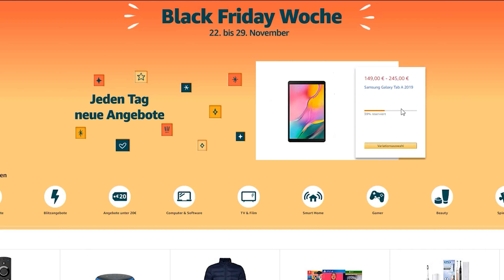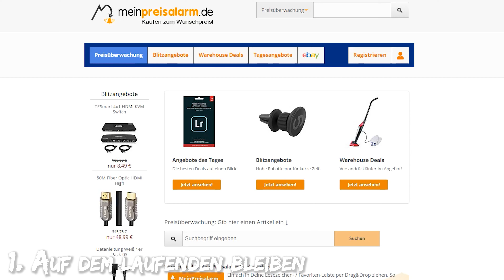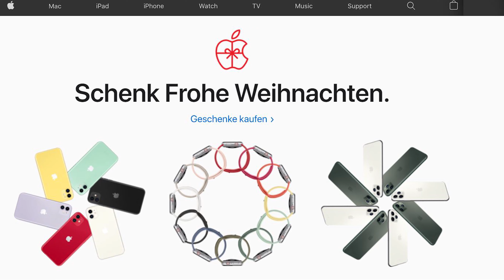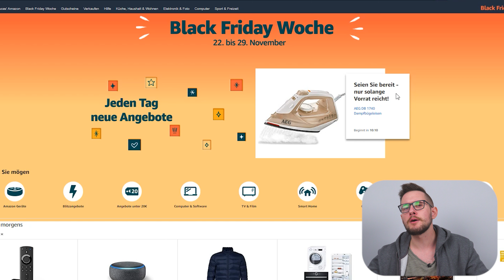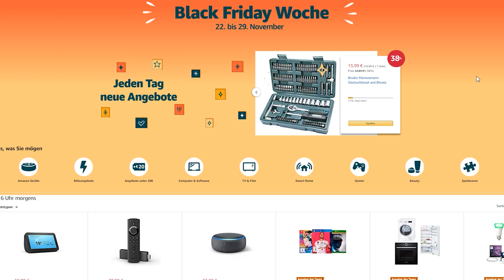Sales zum BLACK FRIDAY - HIER solltest du zuschlagen!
Die Black Week ist da! Wie du dich optimal auf die Shopping-Woche des Jahres vorbereitest und welche Shops du auf jeden Fall im Auge behalten solltest, erfährst du in diesem Video!

► FOLGT UNS!